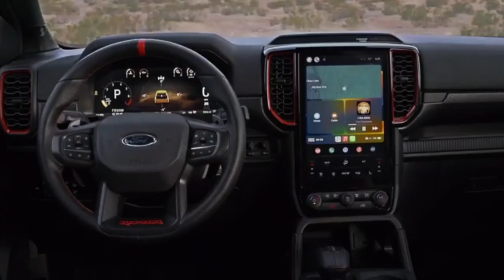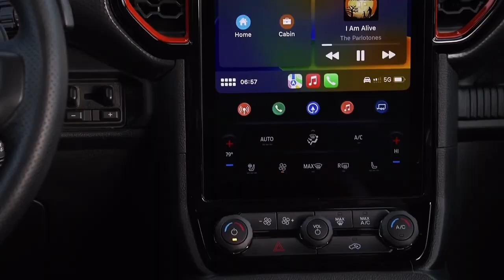New 2024 Ford Ranger Raptor Is Ready To Dominate In The Dirt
New 2024 ford ranger raptor Is Ready To Dominate In The Dirt @QUOTESUNIVERSE88